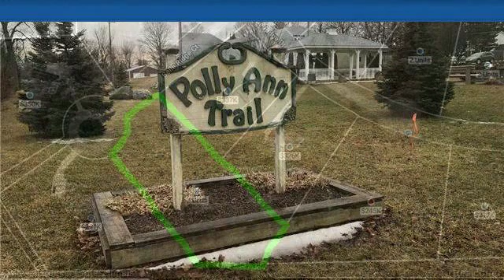Lots And Land for sale - Lot 23 BELLE RIDGE Court, Dryden Vlg, MI 48428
Thinking of building a new home? Don't miss this 1.70 Acres of nicely wooded property located in the highly desired Belle Ridge subdivision. Very private Cul-de-Sac location. Backs up to 100 acres of privately owned land. Easy access to the Polly Ann Trail. Conveniently located near M-53, Rochester Rd and I-69. Natural gas, water tap at road. Sewer tap subject to availability. Option to install a septic field has been approved by the HOA. Minimum building restrictions. Multiple building sites include possible walkout.

Bedrooms: 0
Bathrooms: 0.00
Square Feet: 0
Price: $59,900